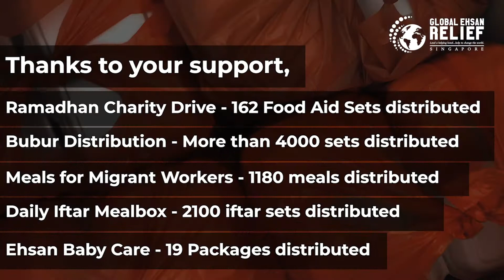Ehsan Ramadhan 2020 in Singapore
Here's a look back at what we did in the month of Ramadhan. We thank everyone for your kind support in showing love and kindness to the beneficiaries. May Allah accept our deeds, inshaAllah.

The Prophet (saw) said: "The best charity is that given in Ramadhan." (At-Tirmidhi)

to find out more about our ongoing projects.